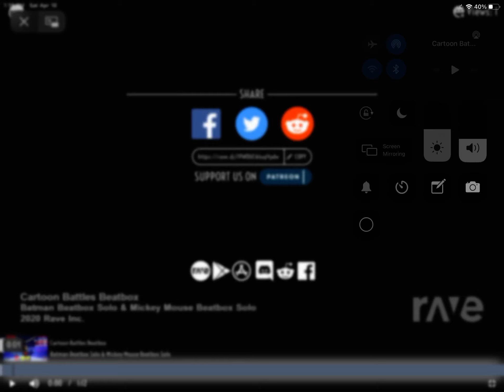Mickey Mouse and Batman solo rave matchup